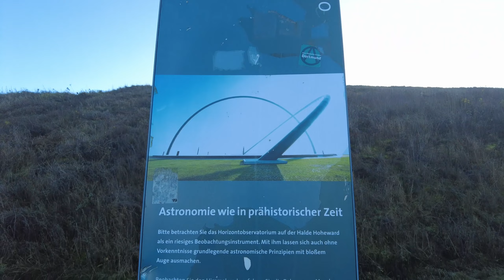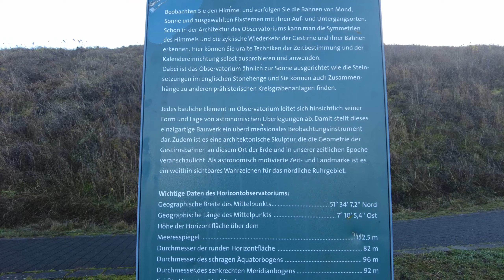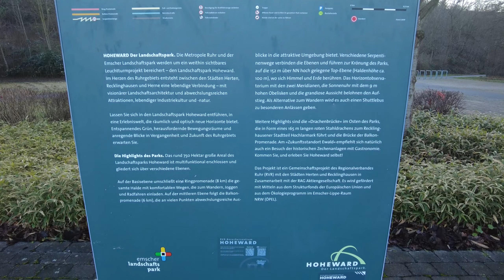Halde Hoheward in Herten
Hey und Hallo
Ich noch ganz kurz.
Auf dem Weg nach Hause bin ich wieder an dieser großen Halde in Herten vorbei gefahren. Bei diesen schönen Wetter wollte ich mir das nicht entgehen sollen diese mal zu besuchen.
Hier ein kleines Video von der Halde Hoheward.
Pocket 2 und Mini 2 raus und los geht's.
Liebe Grüße Thomas

PS. Die Musik ist von YouTube